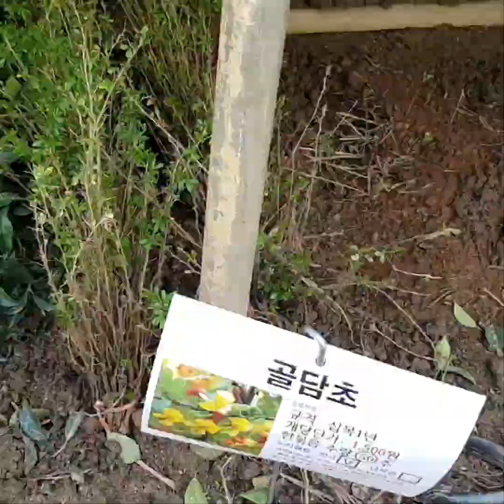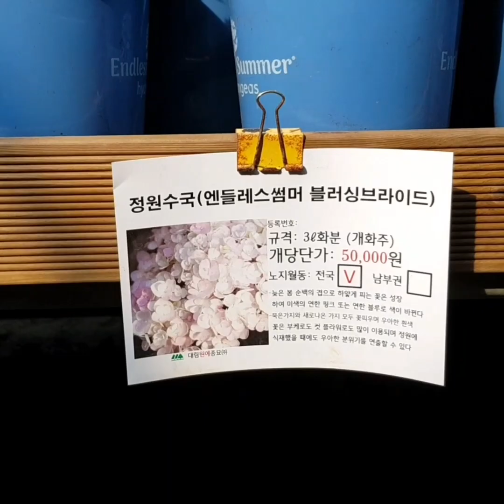은청가문비: 에릭프라함 후프시 베이비블루